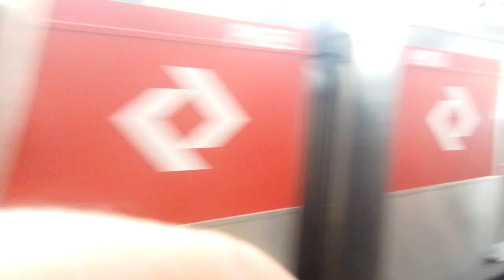Séries 8000 e 8500 (S072 e H576 invertido) na estação Calmon Viana